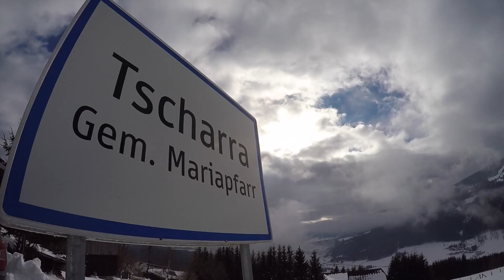MST 31 Tscharra Granitzl